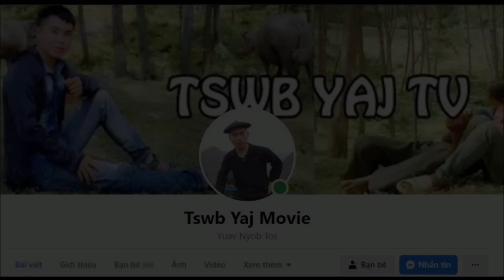Wb Nkawm Niam Txiv Mus Pab Niam Thiab Txiv Cog Maj Xyoo Tshiab